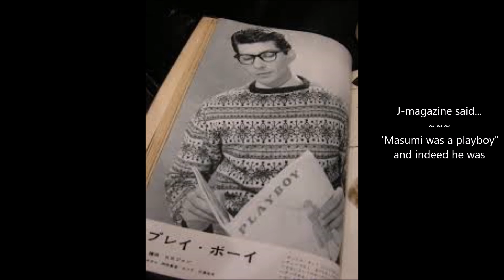[JAPAN] Masumi Okada Tribute - Legendary Actor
This video tries to introduce u to Mr. Masumi Okada, who was one of the very famous film-stars in Japan especially in the 1950s~1970s. As one can see from this YouTube video, he was indeed a very gorgeous young man. It is said that he had a very charming character, too. So, wherever he went women/girls literary fell for him.

When he was 25, he got married to a J-dancer. The same year, it was just so happened that he was invited to the Cannes Film Festival. There, he was introduced to one of the famous French actresses (her name unknown; it is just said, “a famous French actress” in Wikipedia) and they had a passionate love affair which lasted while he was there.

Masumi was born in Nice, France and grew up there when he was a toddler, so his ears were used to French; as a matter fact he kept up with French as he grew up and he was fluent in it as well as Japanese, Danish, and English. So, communicating with French people was no problem for him. (I am still curious of who the French actress was…). Their affair became a major scandal in both France and Japan in those days and Masumi’s first wife had to find out about her husband’s love affair from J-media, which led to Masumi’s first divorce.

Masumi’s second wife was Midori Fujita, a rather ordinary looking J-film star although she had a nice figure. They were married for 22 years but his love life with other women continued at the same time. After Masumi’s death, his eldest son revealed how unhappy his family was; it sounded like it was indeed a hell for Midori and her three sons. Masumi was never really at home and he, a very famous film star, spent so much money on other women that his family had to struggle with money. Shinzen Okada, his eldest son, said that “he” had to earn money to go to a high school. But of course, no one knew about this when Masumi was still alive.

Masumi’s third wife was Keiko, a flight attendant; that was how they met…during his business trip within Japan. Keiko was 26 years his junior and the same age as his niece. That fact alone was a piece of scandalous news back then but on top of it, they had a baby. Masumi was already 63 years old. He loved his only daughter very much and that hurt his other children, three sons, for he didn’t pay much attention to them. It is said that his youngest son’s committing suicide had a lot to do with the troubled relationship with his father, Masumi.

Like Sir. Masao Kusakari (his video is available on my YouTube CH), Maumi was indeed very gorgeous when he was young; however, unlike Sir. Kusakari, Masumi’s life turned out to be just like those of the famous movie stars crushed by their fame and fortune…   : |

When Masumi was young：
若き日の岡田真澄と黒柳徹子が歌って踊る珍しい映像！【ファンファン】FanFan♪

Enjoy the video and many thanks indeed for watching…   ; D
My videos are sort of related to each other, so enjoy others as well if u can. Please give a big thumbs up. Cheers to u all,